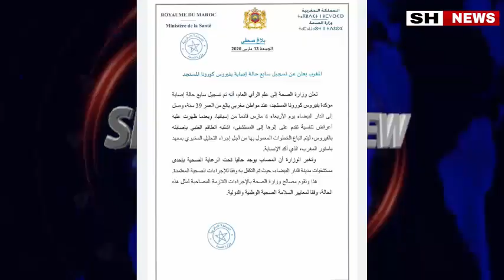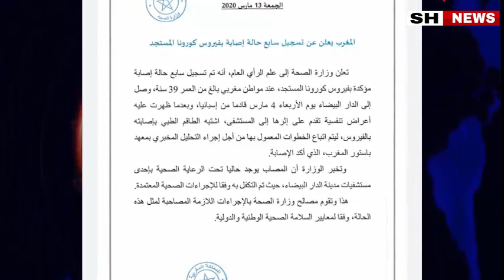عاجل.تسجيل سابع حالة إصابة بفيروس كورونا المستجد بالمغرب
ا
ان انتهاك اي حقوق فهو غير مقصود